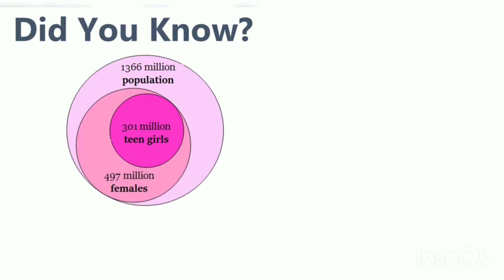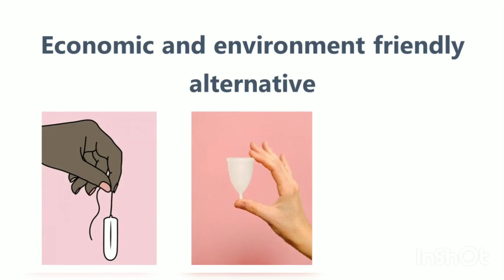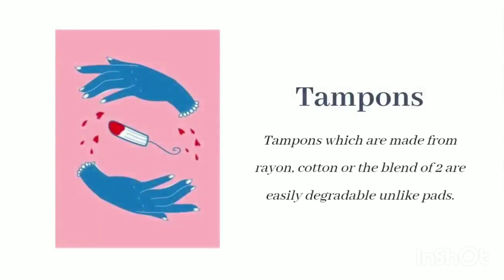IEEE Day - Entry 5 Team Mindcoders